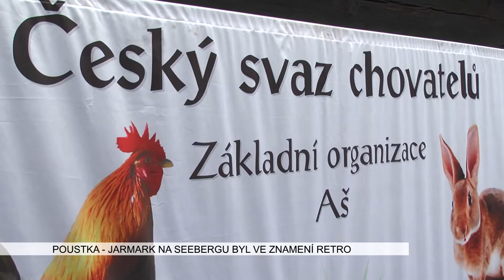Poustka: Retro jarmark na Seebergu přilákal rekordní návštěvu (TV Západ)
Hrad Seeberg na Chebsku se stal v sobotu 23. července místem pro retro zaslíbeným. Konala se zde největší akce roku, kterou františkolázeňské muzeum pořádá, a to historický jarmark. Tentokrát na téma převážně 50. a 60. let minulého století.

„Začali jsme včera, v pátek, letním kinem. Promítali jsme tady film Kočár do Vídně. Což je film z roku 1961. Přišlo sem 50 lidí, což si myslím, že vzhledem ke konkurenci ostatních akcí je výborná věc. V poledne tady bylo 300 lidí. Což si myslím, že pokud vydrží počasí jako je do teď, i když nám teď trošku sprchlo, tak možná překonáme rekord z minulého jarmarku, kdy tady bylo 800 lidí a že se přiblížíme k té tisícovce,“ tipoval ředitel muzea Jan Šamata.

A jeho přání nakonec bylo vyslyšeno. Během dne si našlo na hrad Seeberg 1300 návštěvníků. Mohli si vybírat z bohaté nabídky stánkového prodeje, kde byly zastoupeny i oblíbené regionální potraviny jako uzeniny a sýry.

„A to kromě toho, že jsou tady stánky takové dá se říci běžné, které je možno vidět i na jiných akcích, tak tady máme zahrádkáře, chovatele. Máme tady skupinu dam, které pletou. Je tady možno vidět věci, které byly běžné v 50., 60. nebo i v těch 70. letech,“ uvedl Šamata.

U vchodu do hradu vítali návštěvníky automobiloví veteráni a hasičská technika. S dopravou na akci pomohl i historický autobus s kapacitou 50 míst, který kyvadlově jezdil mezi hradem a Františkovými Lázněmi.

„Já jsem přijel dnes s historickým autobusem Škoda 706 RTO Lux. To je zájezďák v originální barvě. Je to rok výroby 1961. Takže 55 let starý, je po renovaci 11 let. Je to motor Škoda, 6 válec řadový. Má to obsah 1198 cm3 a 117 kilowat. Zhruba nějakých180 koní. Lidi na to reagují docela hezky. Vzpomínají na staré časy. Docela bych řekl, že jsme byli teď plní. I tam asi 5 lidí stálo,“ popsal atrakci řidič autobusu Rostislav Štěpnička st.

V autobusu bylo možné si prohlédnout jednotlivé části, pokochat se detaily a dotknout se historie.

„Je to velmi populární. Autobus sem z Františkových Lázní jezdí plný. Je dobře, že ne zpátky plný, protože lidi zůstávají u nás na hradě. Máme za sebou cirka třetinu programu. Teď se akorát hraje pohádka pro děti. A už tady se nám hemží Jazz Band, který právě přijel z Plzně. Jsou velmi dobře vyšňoření a myslím, že to bude velká zábava. S tím začneme ve 14 hodin. Ten úplný začátek, hudební matiné ze skupinou Ota Pastelka a přátelé. To byl hudební vtípek, protože se jednalo o filmové šlágry 50. a 60. let z různých známějších i méně známých filmů. A myslím si, že obzvlášť starší generace, ročníky si velmi dobře zavzpomínali na hudbu svého mládí. Doufám také, že tím, že budeme mít jazz ještě ve 14 hodin a potom rokenrol, tak to také trošku rozpohybuje publikum a třeba si někdo i zatančí,“ doufal Štěpán Karel Odstrčil, historik františkolázeňského muzea.

Pro děti měli organizátoři připravené kromě soutěží a dílniček také představení. A protože zrovna ve chvíli, kdy mělo přijít na řadu, se přehnal déšť, odehrála se pohádka „O volkovi, jak šel na studia“ v obřadní síni hradu.

Program retro jarmarku na Seebergu běžel až do 10. hodiny večerní.